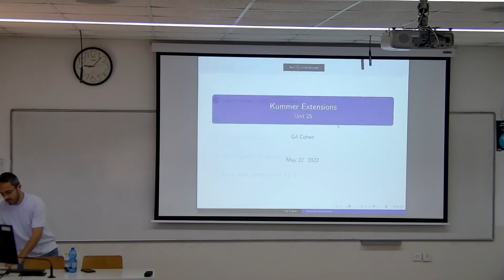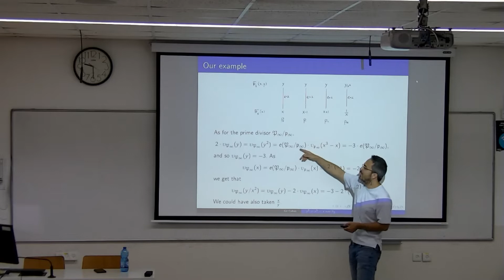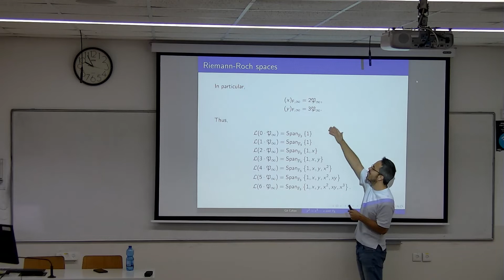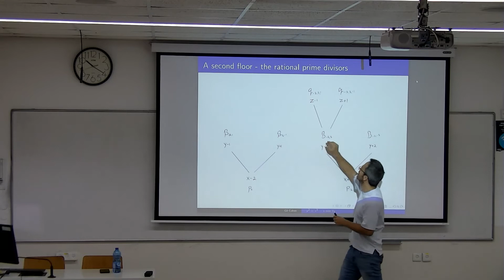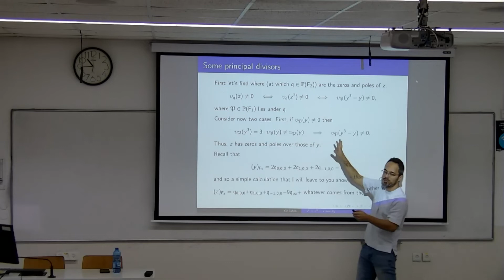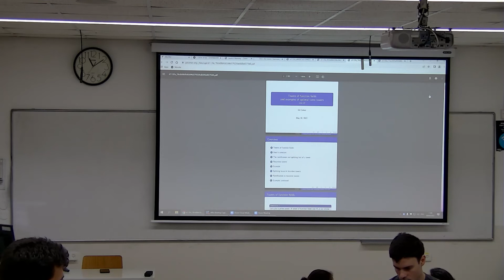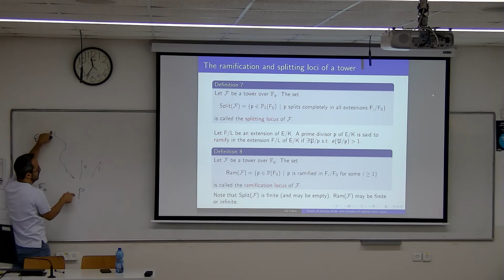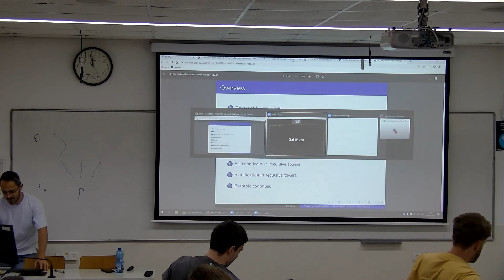AGC22 Lecture 13 - Example - a tower of elliptic curves; towers of function fields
Lecture 13 - Example - a tower of elliptic curves; towers of function fields